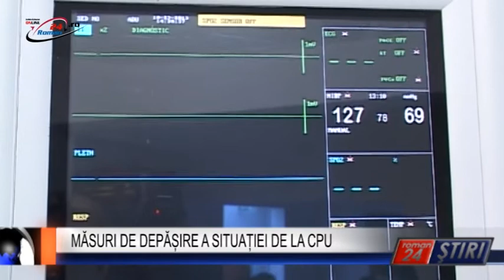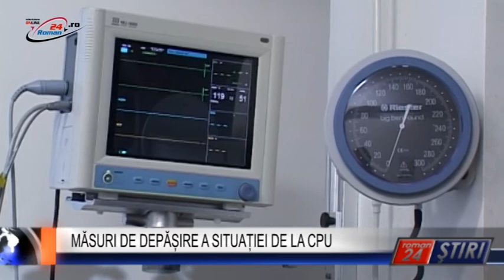MĂSURI DE DEPĂȘIRE A SITUAȚIEI DE LA CPU